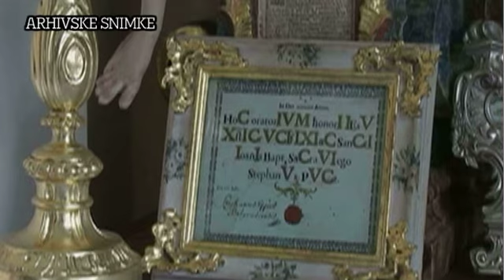Tv Zaprešić, Vijesti 12.03.2010.